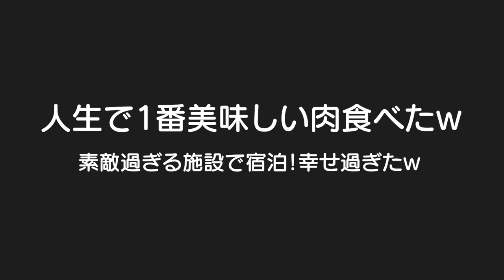【衝撃映像！？】人生で1番良い肉食べた時の子供達の反応ｗ素敵な施設にお泊りでテンションMAX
今回ご招待いただいた施設はこちら♪Rakuten STAY VILLA 富士河口湖の森
〒401-0301山梨県南都留郡富士河口湖町船津5636-1

・対象宿泊期間：2023/11/25~2024/1/31

年越し特別プランは下記からどうぞ！
Rakuten STAY VILLA 富士河口湖の森は年越し特別プラン